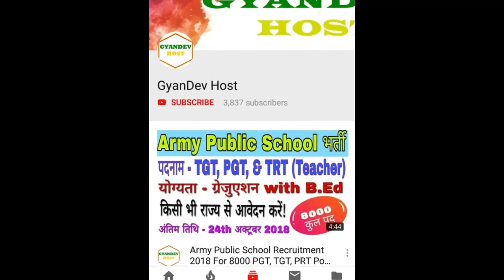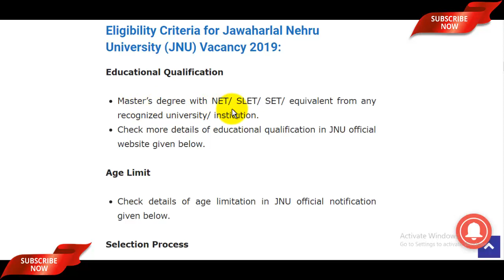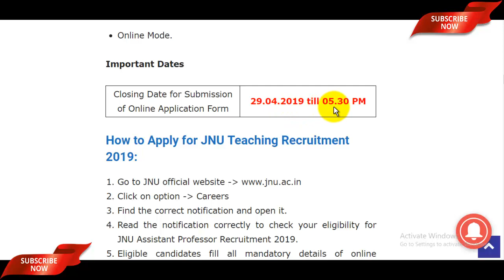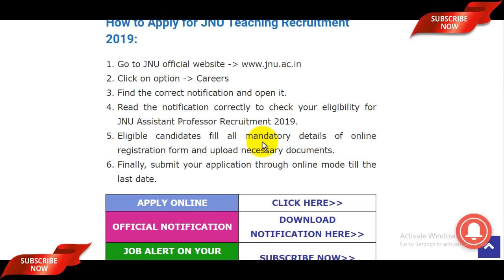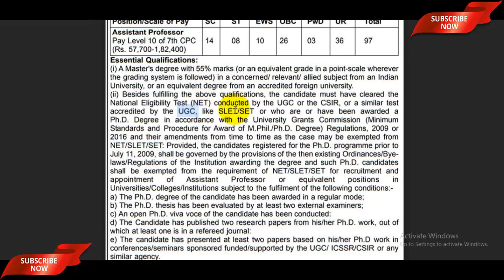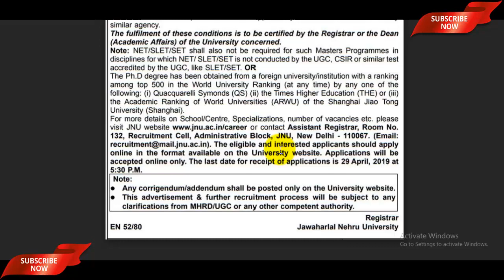JNU New Vacancy 2019 Assistant Professor Posts | JNU Recruitment 2019 Apply Online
The JNU New Vacancy 2019 notification has been announced by the Jawaharlal Nehru University (JNU). Candidates also search it as the JNU Recruitment 2019, Apply Online for Jawaharlal Nehru University Recruitment 2019 Dear Applicants who want to apply for JNU Vacancy 2019 should check out the complete details which mention in video description as well as in video.